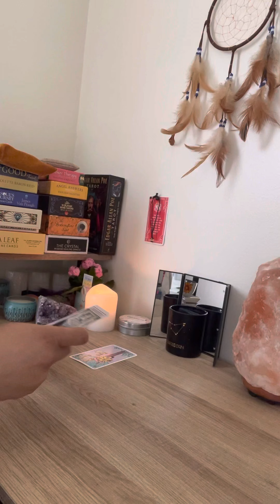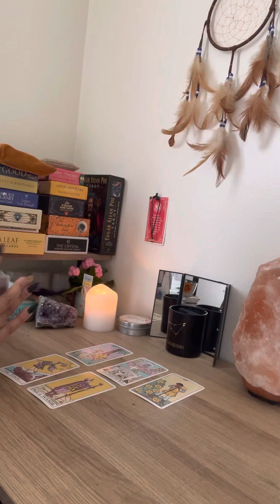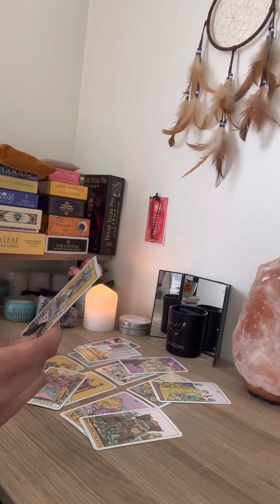Aquarius ♒️ Full Moon in Scorpio 🌕 What are you releasing & manifesting?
Hey Everyone! 🌻

Love & Light 🌻